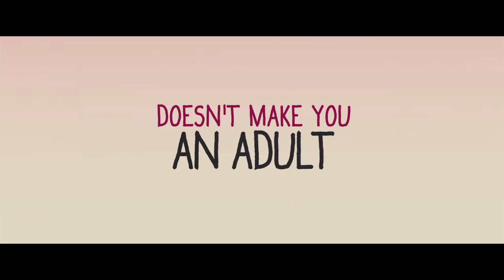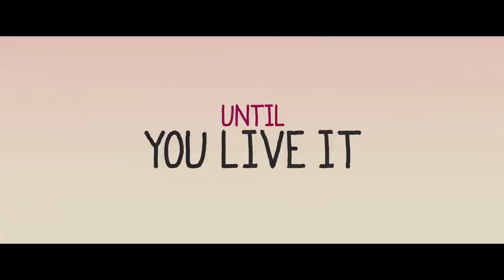Girl In Progress - Official HD Trailer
Grace is a single mom. She is too busy juggling work, bills, and the very married Dr. Hartford, to give her daughter, Ansiedad the attention she desperately needs. When Ansiedad's English teacher, Ms. Armstrong, introduces her students to classic coming-of-age stories, Ansiedad is inspired to skip adolescence and jump-start her life without mom. While Grace becomes preoccupied with the increasing affections of her co-worker, Ansiedad enlists the help of her loyal friend, Tavita, to plot her shortcut to "adulthood". But as her misguided plan unravels, Ansiedad and Grace must learn that sometimes growing-up means acting your age.

MPAA Rating: PG-13
Genre: Comedy
Director: Patricia Riggen
Cast: Eva Mendes, Landon Liboiron, Patricia Arquette, Matthew Modine